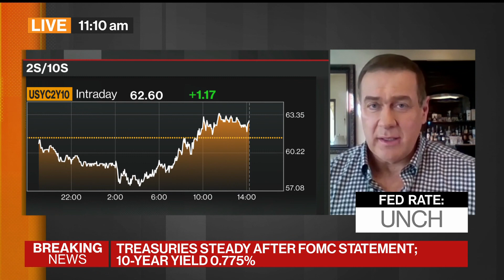Fed May Start Buying Equity ETFs, Minerd Says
Nov.05 -- Scott Minerd, Guggenheim Global chief investment officer, says the Federal Reserve is trying to signal to Congress to "get in gear and get something done." He speaks on "Bloomberg Markets."